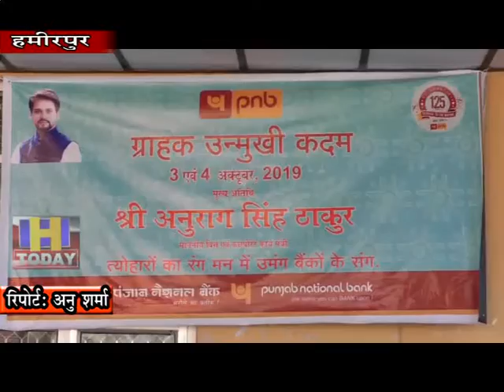03 OCT N 1 Anurag Thakur received a grand welcome upon arrival at College Badhu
हमीरपुर के पालीटेक्निक कालेज बडू में कस्टमर आउटरीच कार्यक्रम ग्राहक मेला के शुभारंभ अवसर पर पहुंचे केन्द्रीय वित राज्य मंत्री अनुराग ठाकुर का पहुचने पर भव्य स्वागत किया गया। इस अवसर पर रिटेल, कृषि , वाहन, आवास, व्यक्तिगत उपभोक्ता ऋण स्वीकृति योजना के बारे लगाए गए स्टालों में विभिन्न प्रकार की बैकिंग गतिविधियों की जानकारी दी गई।